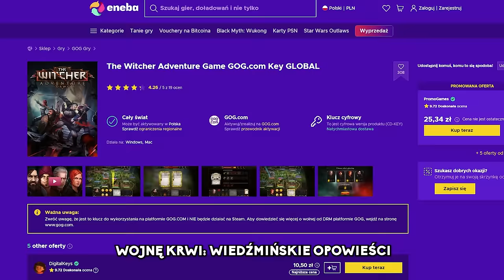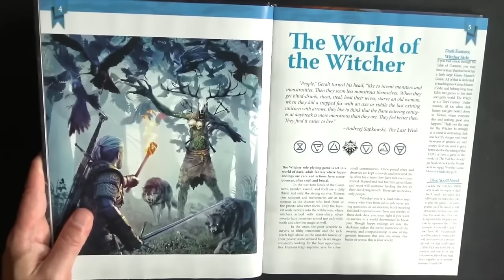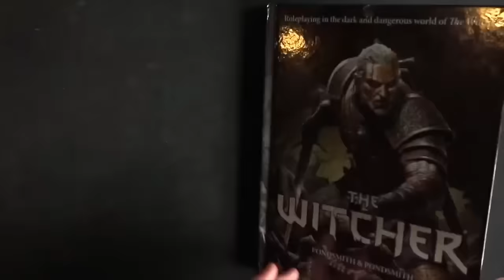WSZYSTKIE RELIGIE W WIEDŹMINIE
🟦 OPIS : Świat "Wiedźmina" jest niesamowicie bogaty i złożony, pełen fascynujących postaci, miejsc i wątków. Jednym z najciekawszych, choć czasami niedocenianych, aspektów tego uniwersum są liczne religie, bóstwa i kulty. W dzisiejszym filmie przyjrzymy się dokładnie religiom z książek i gier, zarówno tym dobrze znanym, jak i tym, o których mogliście nigdy nie słyszeć. Przeanalizujemy zarówno te bardziej popularne, jak kult Melitele, Wiecznego Ognia czy Kreve, jak i bardziej tajemnicze bóstwa, takie jak Sedna, Huldra czy Lwiogłowy Pająk. Dowiecie się, jakie znaczenie miały dla mieszkańców Kontynentu oraz jakie role odegrały w kluczowych wydarzeniach fabularnych. Omówimy również mniejsze kulty, które pojawiają się na przestrzeni gier i książek, jak Pani Jeziora, kult Leszego czy Demony Białego Sadu. Dla fanów "Wiedźmina 3" przygotowałem także ciekawe odniesienia do zadań pobocznych związanych z wierzeniami lokalnych społeczności, które pozwolą wam lepiej zrozumieć znaczenie religii w uniwersum Sapkowskiego. W trakcie filmu pojawią się kluczowe informacje dotyczące bogów takich jak Freya, Meluzyna, czy bogini Księżyca Liwani, a także wiele innych mniej znanych kultów.